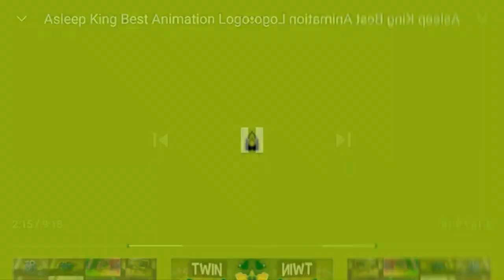(REQUESTED) Asleep Full Best Animation Logos in Low Voice